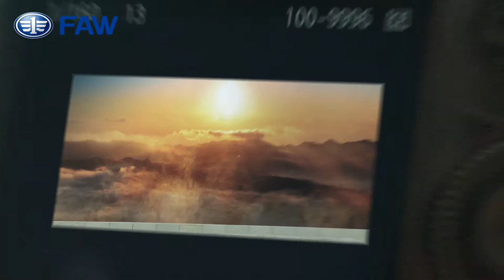FAW BESTUNE T77 SUV Video TV